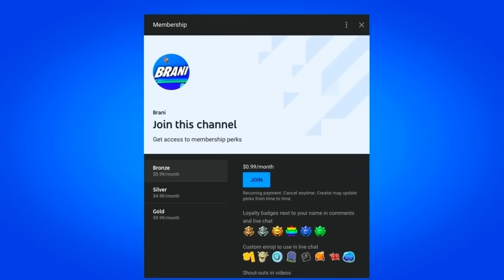HOW TO GET NEW BLAZE SKIN FREE IN FORTNITE!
HOW TO GET NEW BLAZE SKIN FREE IN FORTNITE! NEW FORTNITE BLAZE SKIN

In this video I show how to get the blaze skin in Fortnite Battle Royale. This video shows you how to unlock the new blaze skin and works in 2020 on the PS4, Xbox One, PC, Nintendo Switch & Mobile Devices (iOS + Android) for Chapter 2 Season 3. Enjoy the New Chapter 2 Season 3 Rewards & Items! I unlocked the New Blaze Skin in Fortnite.